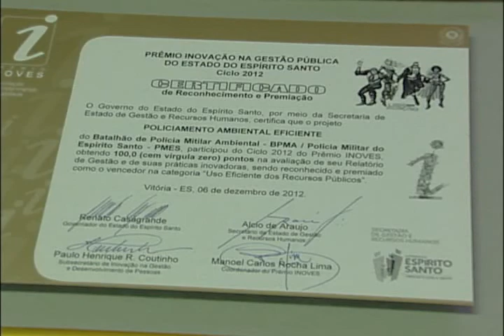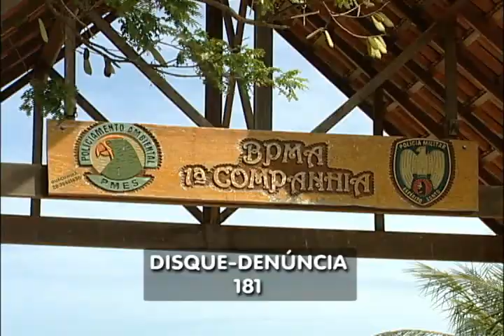Ales Cidadania: Polícia Ambiental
Com o lema "Em defesa da vida e do meio ambiente", a Polícia Militar Ambiental do Espírito Santo atua em diversas áreas. O batalhão protege e controla o uso sustentável das riquezas naturais renováveis e não renováveis do Estado, além de apoiar outros órgão ambientais.